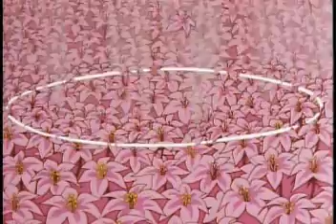Sailor Moon - Goo Goo Dolls - Iris - AMV